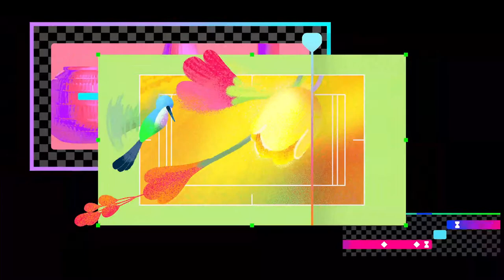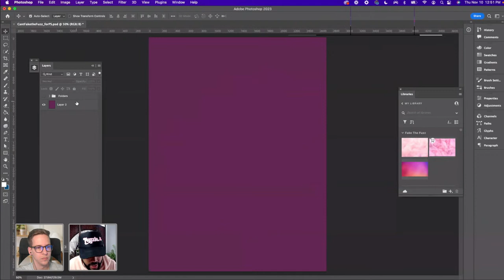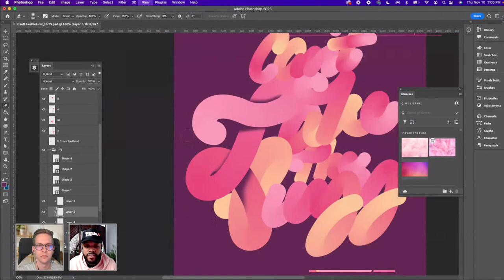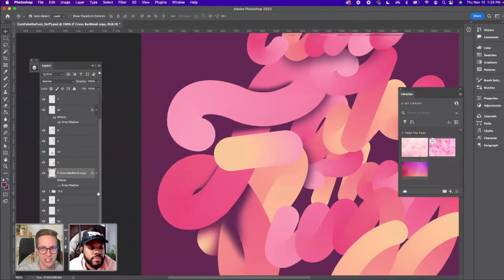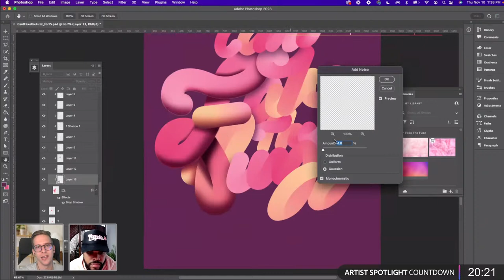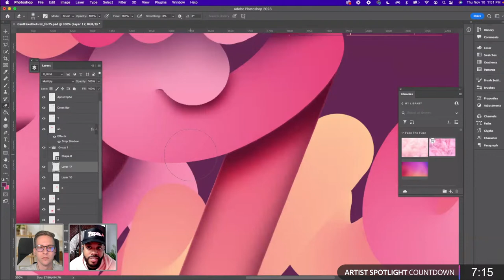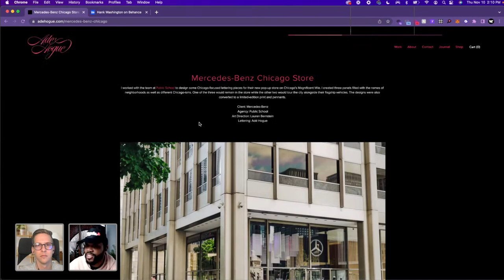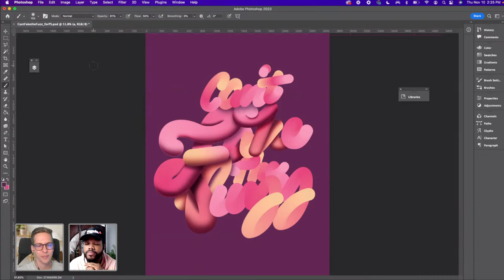How to Create 3D Lettering in Illustrator and Photoshop with Hank Washington - 2 of 2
Tune in with designer Hank Washington as he creates 3D Lettering in Illustrator and Photoshop. Starting in Illustrator, watch as he turns his rough sketch into a vector, tracing out the phrase with the pin tool, manipulating the fonts, and playing with composition. Then stick around for Day 2, where he will be using the blend tool to create the shapes and colors together to build out the 3D effect, before adding them to Photoshop to add depth and shadows, and a background!

Guest Hank Washington is an Art Director, Illustrator, and Designer based in Georgia

Host Sam Peterson is a concept artist and Adobe Live moderator based in Los Angeles

00:00 Start
3:50 Hank’s introduction
5:57 Recap of Day 1
8:43 Exporting our design to bring into Photoshop
13:01 Layers and Groups in Photoshop
21:28 Adding shadows to create depth
31:33 Hank’s background and career progression
43:02 Adding noise effect on the letterform
48:41 Duplicating effects on layers
1:05:40 Hank’s thought process
1:16:55 Zoomed out view of the piece
1:17:21 How did Hank find his style
1:23:24 Artist Spotlight
1:38:15 Getting back into the design
1:42:47 Hank’s most used tools in Illustrator & Photoshop
1:49:12 Outro